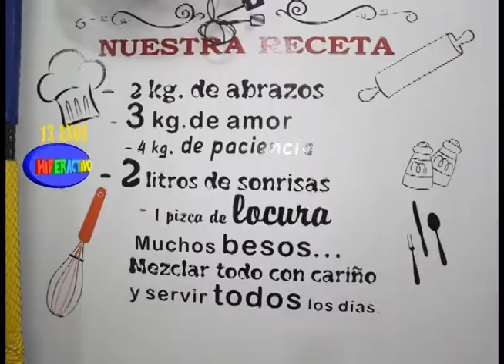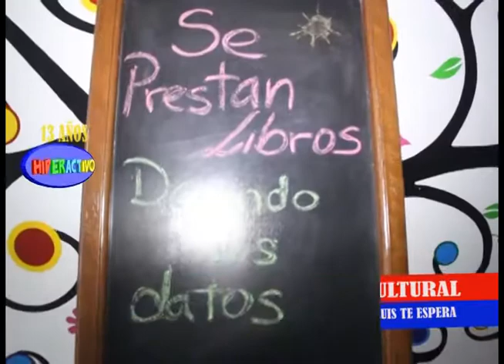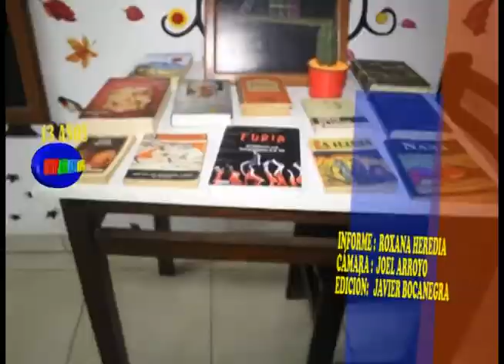HIPERACTIVO VILLASOL UN RESTAURANT A LO CULTURAL